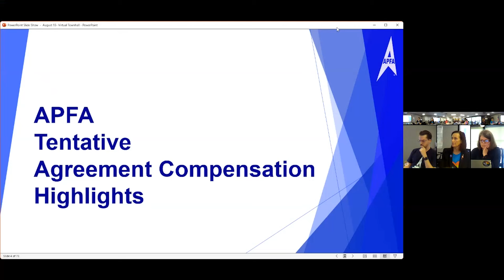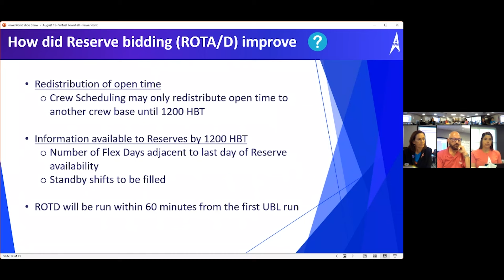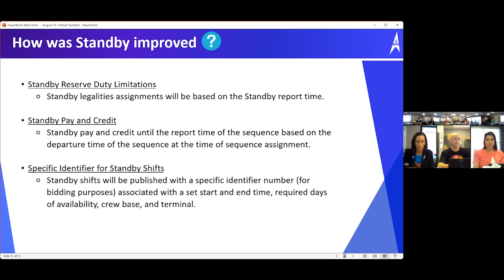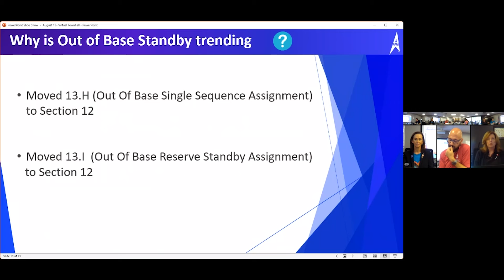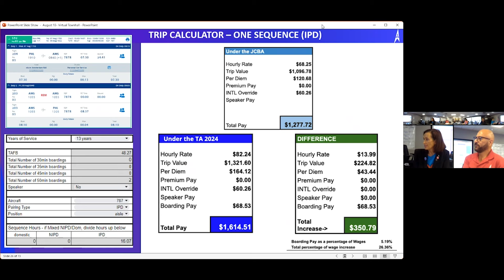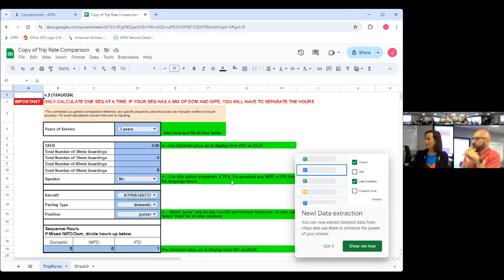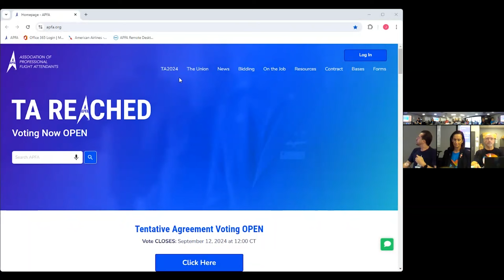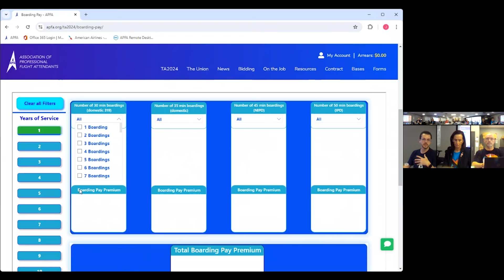APFA 2024 TA Town Hall - August 13, 2024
Watch the APFA 2024 Tentative Agreement town hall on August 13, 2024

00:00 - Welcome
01:21 - Reserve (Section 12)
06:38 - Reserve PBS Improvements
07:10 - Reserve Days Off
13:15 - ROTA/D Improvements
17:40 - ASG (Clicks) Indicator Improvements
20:21 - RAP D Improvements
23:12 - Standby Improvements
26:07 - LMCO (Less Than Minimum Callout)
27:47 - Aggressive
29:36 - Pay & Credit
33:28 - Out of Base Standby
34:27 - Satellite Bases
38:34 - Implementation Schedule
44:40 - TA Voting Walkthrough
46:57 - Trip Comparison Calculator
59:46 - Q&A